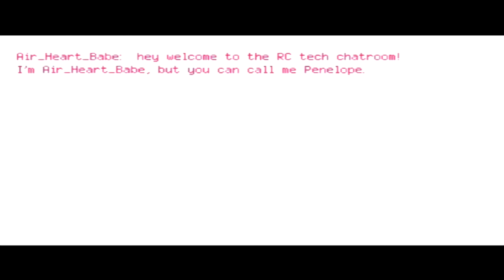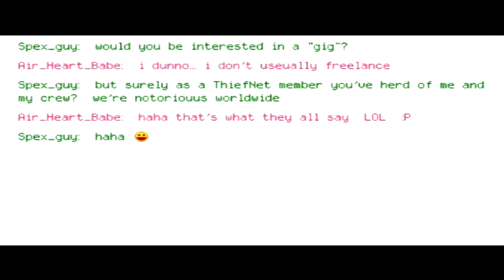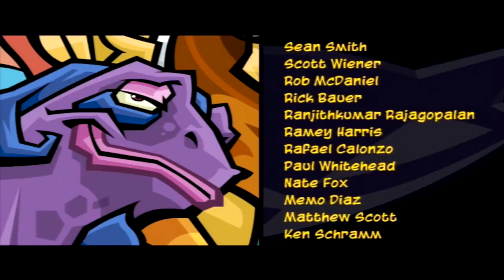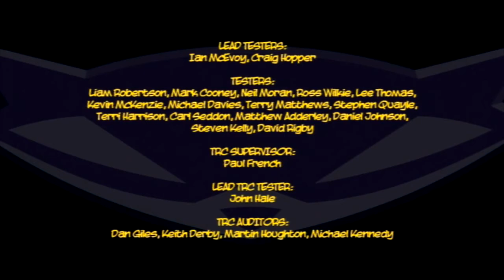Sly 3: Konnien Kunnia - Kaikki piirretyt välikohtaukset - Suomeksi!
Sly 3: Honor Among Thieves - All Animated Cutscenes - in Finnish!

Ääninäyttelijät / Voiceactors:
Sly - Jari Salo
Bentley - Joonas Suominen